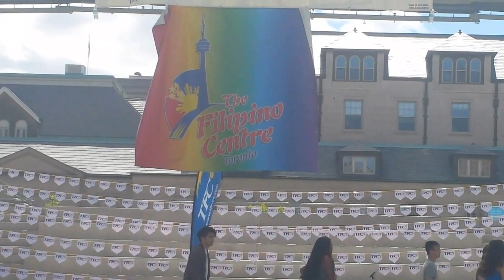JDL ROYALS perform 'I Really Don't Care' by Demi Lovato, 2016 Phil. Independence Day 2016, Toronto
JDL ROYALS performed 'I Really Don't Care' by Demi Lovato during the 2016 Philippine Independence Day celebration at Nathan Phillips Square,Toronto